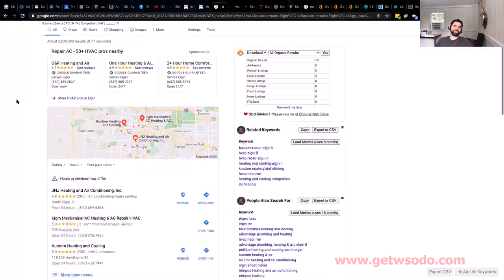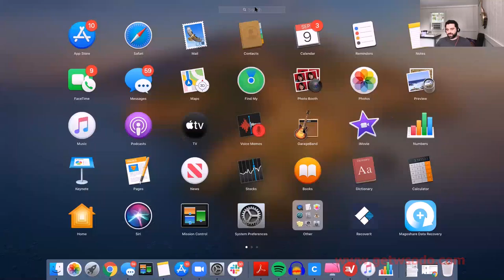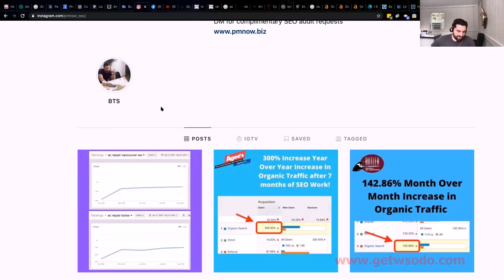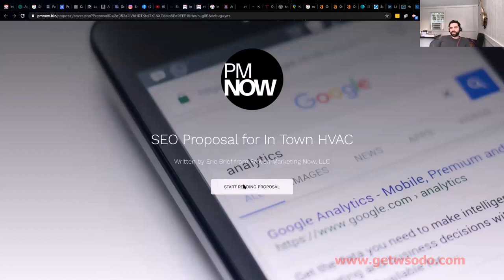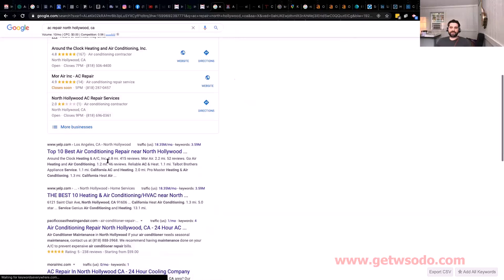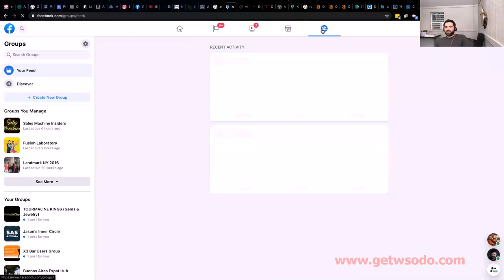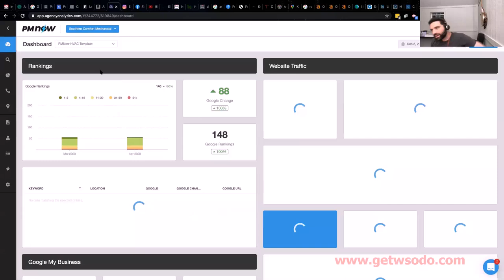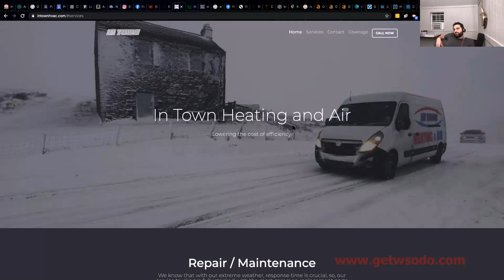04-Octavio Demo - Raw